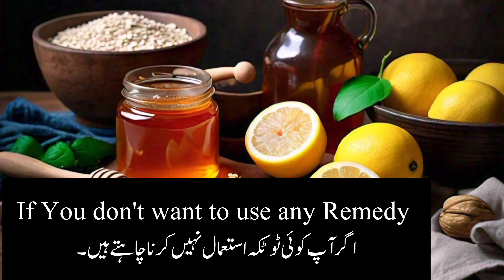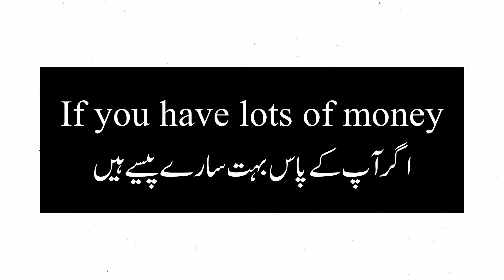Glass Skin | Glowing Skin naturally | Beauty Hacks | Home Remedies| Spice and Glamour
mehndi design
mehndi designs back side full hand dulhan mehndi design
front hand mehndi designs simple arabic dulhan mehndi
henna designs
artnail polish
nail art ideas
how to make nail art for beginners
nail art for short nails
the best nail art
short nails hacks
long nails
short nails designs
long nails designs
simple hairstyles
hair tutorial
hairstyle
hairstyles
easy hairstyles
hair style girl 2024
simple styles for girls
long hair style for girls
hair style girl party wedding
new hair style for girls 2024
cute hairstyles
girls hair styles
most beautiful hairstyles for long hair girls
messy buns
ponytail hairstyles
ponytail
fashion trends
glowing skin
skin care
how to get clear skin
clear skin
how to make skin glow
home remedies for glowing skin
how to get skin whitening
clear and glowing skin
tips for fair skin
how to get beautiful skin
fair skin
fips for healthy skin
food to eat for glowing skin
how to get fair skin at home
hand foot whitening cream without side effects
hand feet whitening cream Review
hand whitening cream without steroid foot whitening cream Review
hand feet whitening cream in Pakistan best hand foot whitening cream in Pakistan
Biofad cream
glyco aid cream
dermoteen whitening cream
glycolic acid cream
alpha plus cream
alpha arbutin cream
licorice extract
kojic acid creamhands and foot whitening formula cream
o3 whitening cream
whitening cream
best skin whitening cream
top 10 whitening cream
whitening creams
skin lightening cream
hand whitening formula
best whitening cream with spf
top 5 skin whitening cream
skin whitening treatment
hand whitening home remediesDr Khurram Mushir
Skins Specialists
Whitening Injection
Fair colour
weight loss
Acne Treatment
Skin Fungal Infections
Hair Restoration
Laser Hair Removal
Cosmetic Surgeon
Dr Bilquis
Dr Umme Raheel
mud house life
pakistan village life
daily routine of village woman
gaon ki zindagi
happy family
joint family
happy joint family
happyjointfamily
gaon ki saada zindagi
meray ghar ki new lookPakistan village family
happy joint family
village life
pak village family
home tour